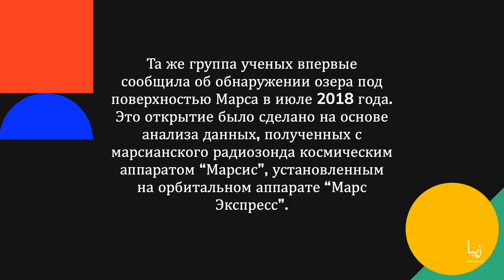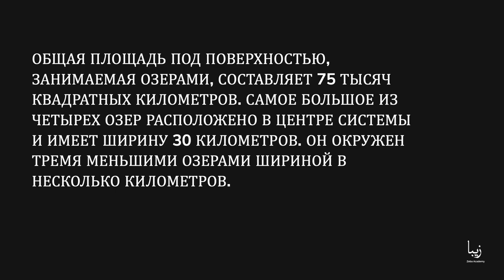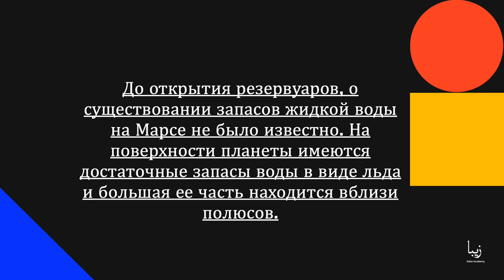Ученые обнаружили Систему Озер на Марсе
Итальянские ученые обнаружили на одном из полюсов Марса систему из четырех озер с жидкой водой, которые расположены под поверхностью планеты. Они занимают площадь, равную территории Чешской Республики